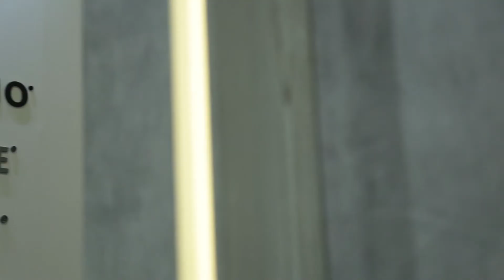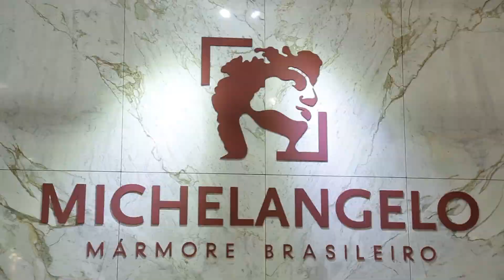Lançamentos de pedras e sintéticos na Expo Revestir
O TV CASACOR mostra os principais lançamentos de pedras e sintéticos da 15ª edição da Expo Revestir! Novos padrões de Dekton, inovações da nanotecnologia e muito mais!